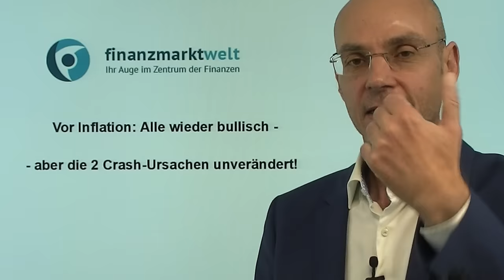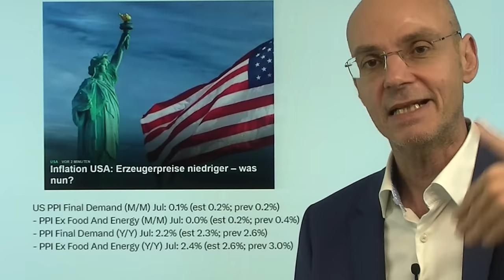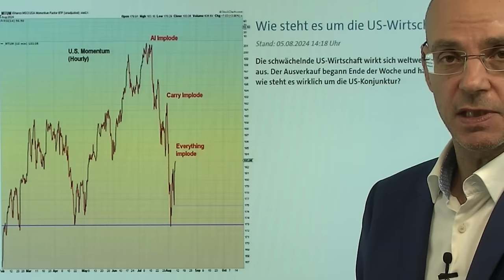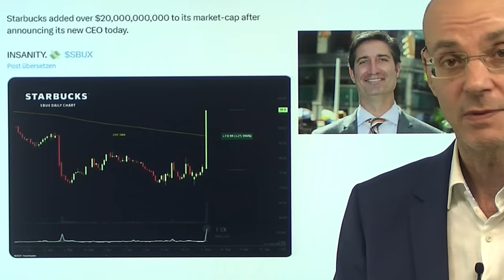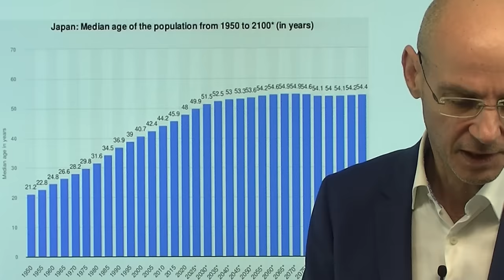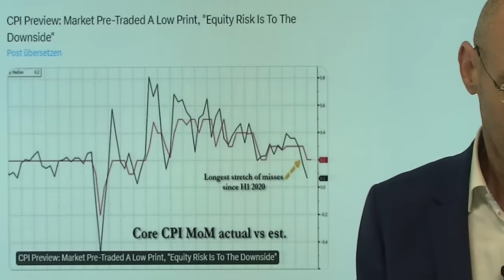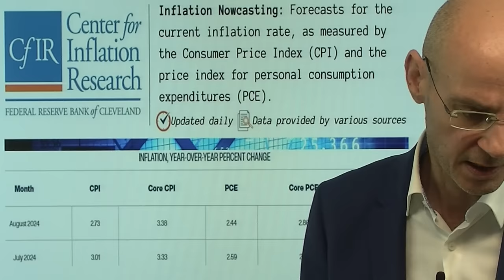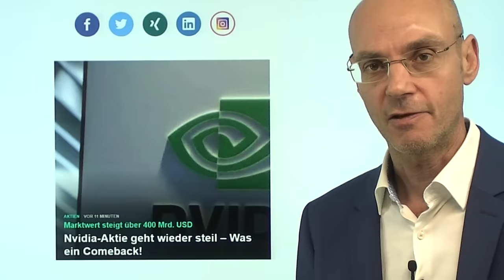Vor Inflation: Alle wieder bullisch - aber die 2 Crash-Ursachen unverändert! Videoausblick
Hinweise aus Video:

1. Nikkei, Yen, Carry Trades: Japan-Insider erläutert die Vorgänge

2. Nvidia-Aktie geht wieder steil – Was ein Comeback!

Vor den heutigen Daten zur Inflation in den USA sind alle wieder bullisch nach der Rally der letzten Tage - aber die beiden Crash-Ursachen sind nicht beseitigt: die Sorge um eine Rezession in den USA einerseits, der Aufwärts-Crash des Yen andererseits. Nach den gestrigen US-Erzeugerpreisen erwarten die Märkte heute eine niedrigere Inflation und gehen davon aus, dass die Fed im September die Zinsen vielleicht soagr um 0,5% senken wird. Aussagen von Fed-Mitglied Bostic lassen das jedoch extrem optimistisch erscheinen: man könne vielleicht am Ende des Jahres die Zinsen senken (also nicht September!) und wolle unbedingt vermeiden, die Zinsen dann doch wieder anheben zu müssen. Wie werden die inzwischen stark überkauften Märkte auf die CPI-Daten reagieren?